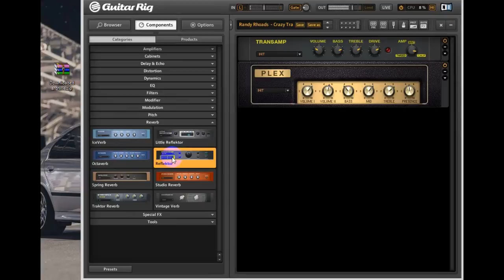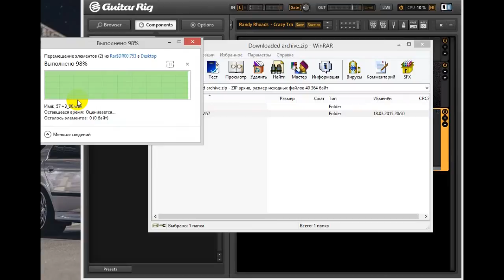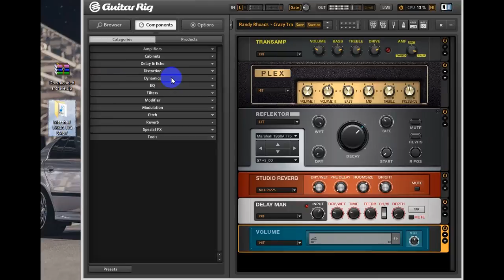Guitar Rig Classic Tones #4 [Ozzy Osbourne/Randy Roads-Crazy train tone]